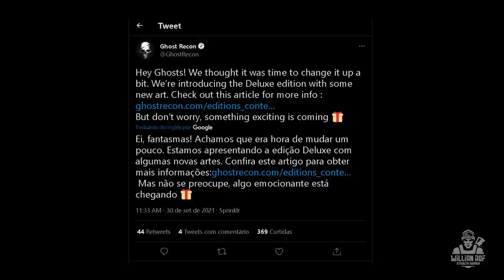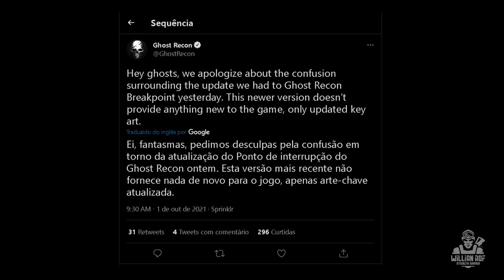Ghost Recon Breakpoint - Update de Outubro | novo Ghost Recon Legacy e novo projeto Ghost Recon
Ghost Recon Breakpoint - Novidades de AGOSTO | Nova Bowman, Itens, Crossover e mais

No vídeo de hoje trago ghost recon. 20 anos de ghost recon. o que será anunciado no Ubisoft forward 2021 para os 20 anos de ghost recon. ghost recon remake em 2021 ou ghost recon collection. bora ver! Novidades para ghost recon breakpoint em agosto de 2021. todas as novidades que estarão chegando para o game com a nova bowman, novos itens para a comunidade.

SEJA MEMBRO!

Facebook Page: willian rof stealth gamer

PLATAFORMAS ONDE JOGO:

PS4
PC